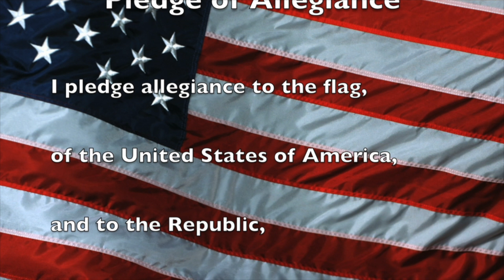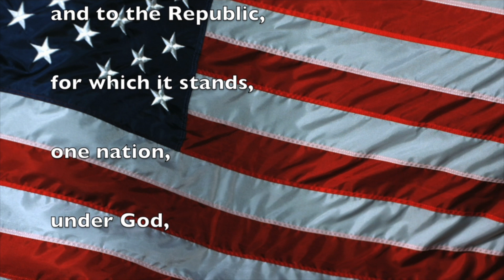TNN Monday April 3rd, 2023